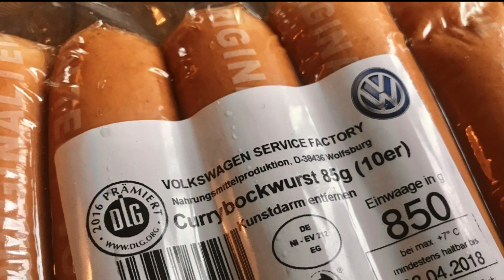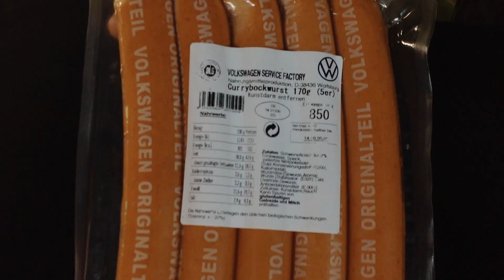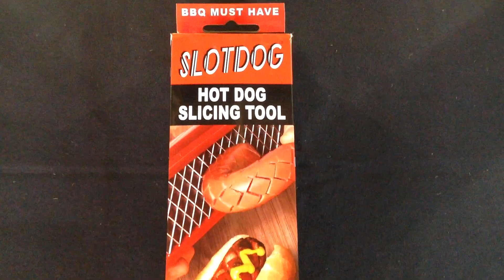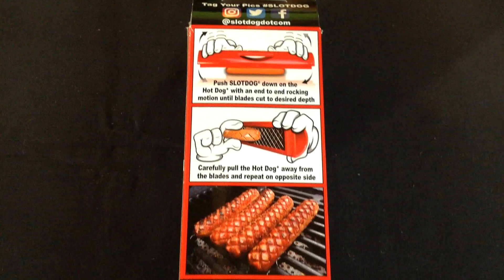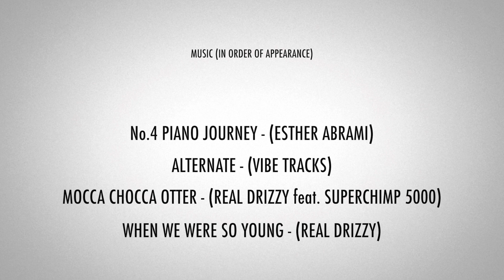VW CURRYWURST. Volkswagen's most popular product ever is a SAUSAGE??? WTF???SLOTDOG Grill-off!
In this very special episode of RAD Reviews, Ricky and Dan track down Volkswagen's most popular product ever (and SPOILER ALERT... it's not a car!!!) The Volkswagen Currywurst!
Hitting the grill with the power of the SLOTDOG slicer and serving with VW's very own curry ketchup, does this sausage live up to the hype??? Tune in to find out!